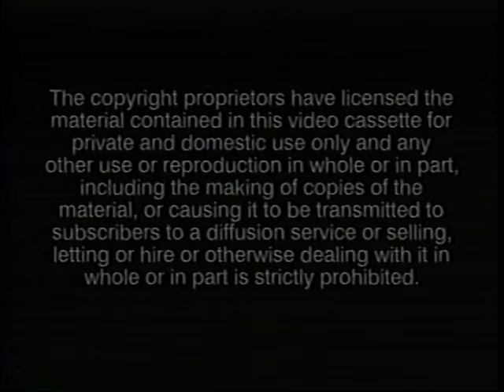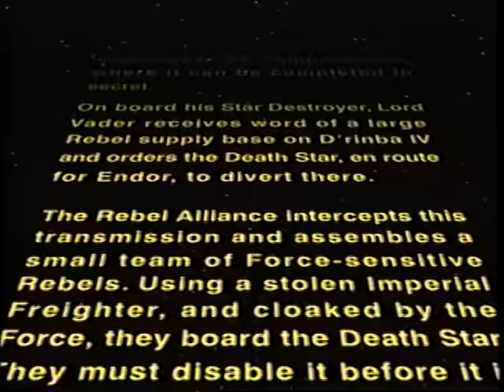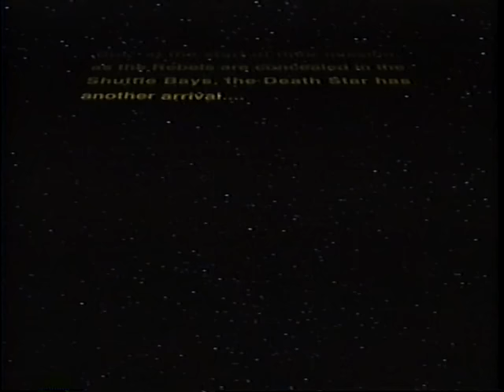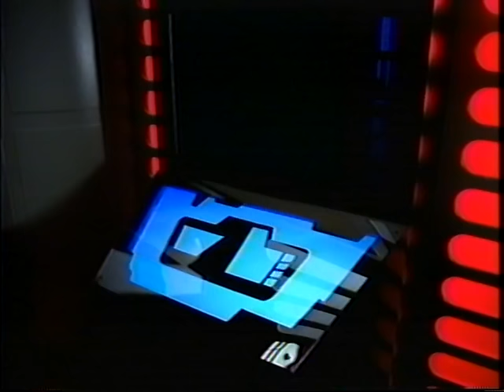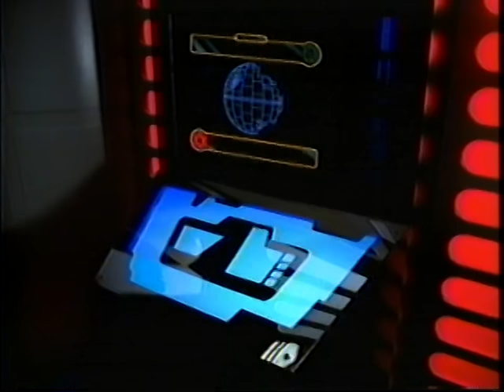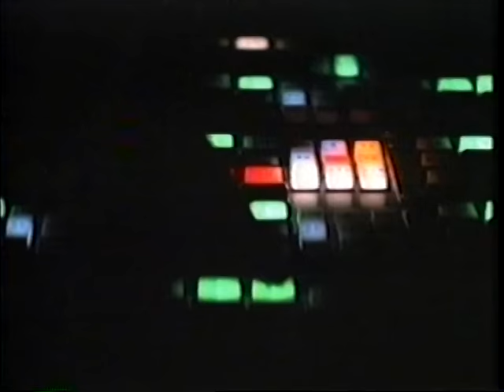Star Wars Interactive Video Board Game VHS footage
This footage was included on a VHS tape with the 1996 Hasbro game "Star Wars: The Interactive Board Game". David Prowse and James Earl Jones reprised the body and voice of Darth Vader, respectively. Also, Gilbert Taylor (cinematographer for A New Hope) returned as cinematographer.